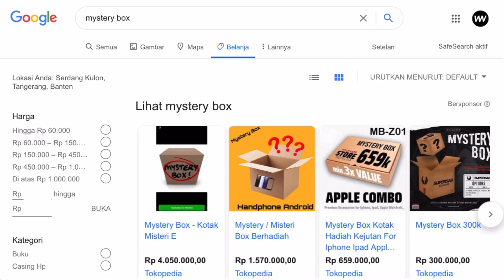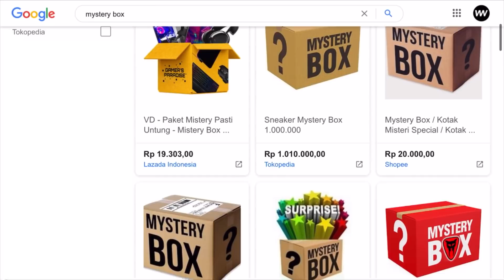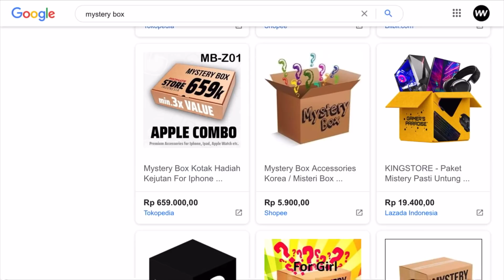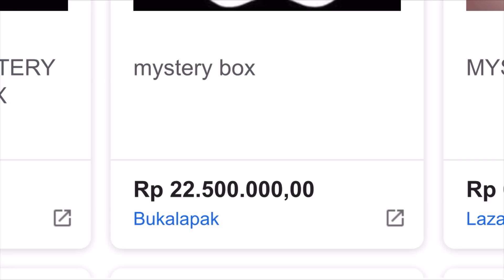Hari ini Gw Gagal bikin Konten..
KNTLLL GW 20 cm lebih